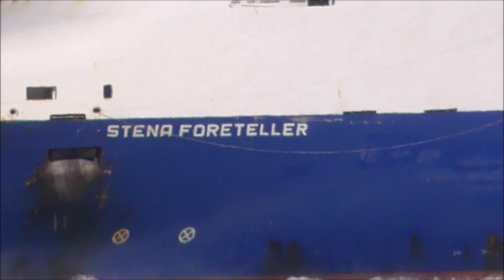Stena Foreteller Entering Belfast Harbour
Yesterday we returned to a this time, sunny Seapark at Holywood. I thought this arriving Stena looked good. I knew I had never filmed it previously so.
I wasn't quite able to read the name from the shore, -even with the zoom on my wee Panasonic. The name became clear when I was uploading the video. This is the Stena Foreteller. I thought that this was a very strange name for a Stena ferry. Almost Biblical? Anyway here are the ship stats etc
STENA FORETELLER (IMO: 9214666) is a Ro-Ro Cargo ship.
Builder Dalian Yard China

Carrying capacity is 24,688 Gross Tonnage.
Length 195.3 meters
Width 26.8 meters.
Crew 12?

Operates on the Belfast Birkenhead Route
Sister ships The Stena Forcaster, Stena Forerunner